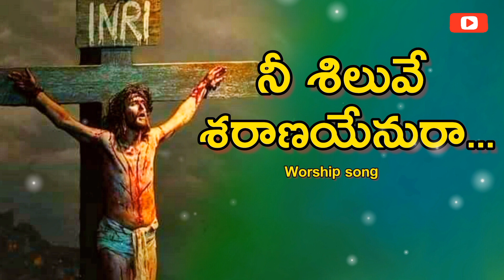ని శిలువే శరాణయేనురా telugu Christian songs worship songs telugu Akish music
ని శిలువే శరాణయేనురా
telugu Christian songs
worship songs telugu
Akish music
jesussongs telugu
christian songs
christian songs telugu new
christian songs aradhan
Akishmusic
christian songs
christian songs telugu old
christian songs aradhana
worship song telugu